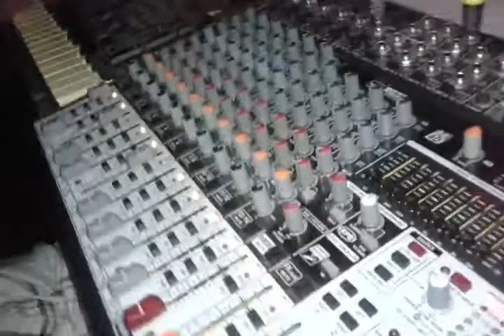CENAMAX AND OKTEEV PRODUCTION 2016 ANTI BYANFUNA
Its a cenamax ting dis